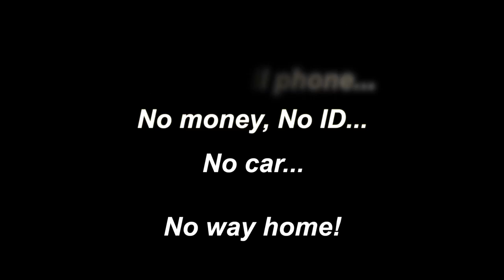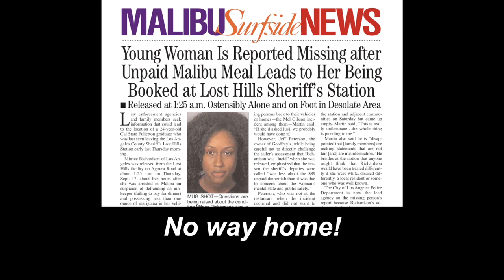Lost Compassion Trailer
Mitrice Richardson, a lovely 24 year old African-American woman, was released late at night from the Malibu, California Sheriffs jail after having been detained for not paying her bill at an upscale restaurant. She was described as "acting crazy" and, in fact, was having a mental crisis. She was released at 12:30 AM into the dark mountainous region with no cell, no purse, no ID, no car, no way home; then she vanished. Eleven months later her naked remains were found in a desolate Malibu canyon. Lost Compassion, shot over a five year period from ten days after Mitrice went missing, tells the complex, emotional inside story of the search for Mitrice and struggles with the Los Angeles Sheriff's Department, whose deputies lied about her arrest and likely were involved with her disappearance and death.